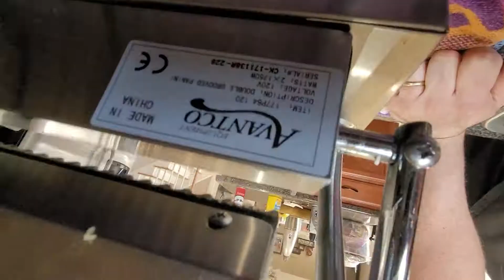Avantco P84 Double Grooved Panini working.